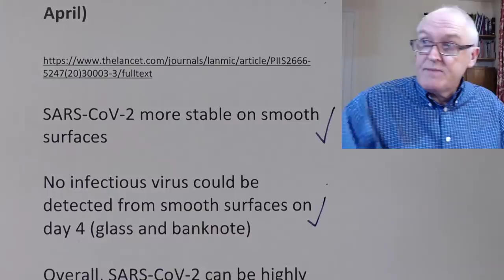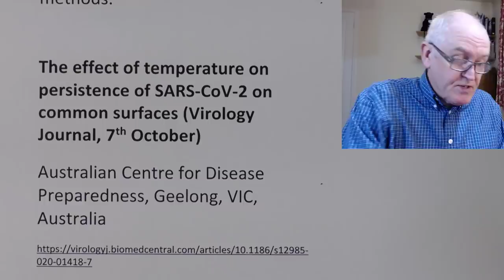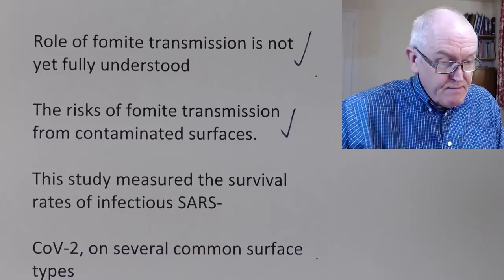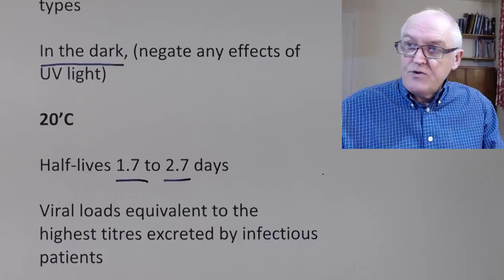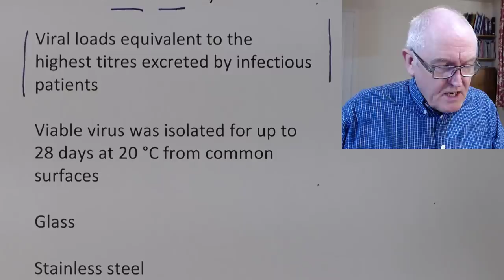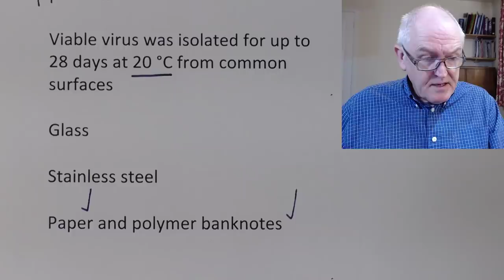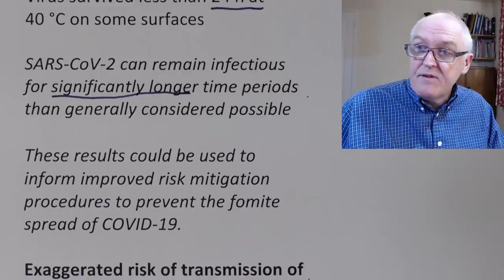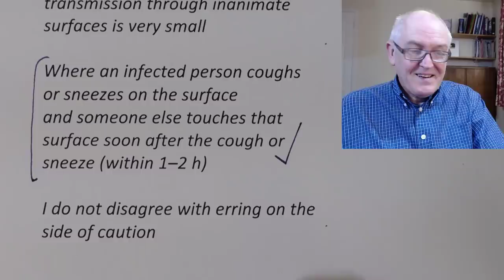Coronavirus survival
Survival of SARS-CoV-2 in different environmental conditions
Stability of SARS-CoV-2 in different environmental conditions (Lancet April)

SARS-CoV-2 more stable on smooth surfaces

No infectious virus could be detected from smooth surfaces on day 4 (glass and banknote)

Overall, SARS-CoV-2 can be highly stable in a favourable environment

Susceptible to standard disinfection methods.

The effect of temperature on persistence of SARS-CoV-2 on common surfaces (Virology Journal, 7th October)

Australian Centre for Disease Preparedness, Geelong, VIC, Australia

The rate at which COVID-19 has spread throughout the globe has been alarming

Role of fomite transmission is not yet fully understood

The risks of fomite transmission from contaminated surfaces.

This study measured the survival rates of infectious SARS-

CoV-2, on several common surface types

In the dark, (negate any effects of UV light)

20’C

Half-lives 1.7 to 2.7 days

Viral loads equivalent to the highest titres excreted by infectious patients

Viable virus was isolated for up to 28 days at 20 °C from common surfaces

Glass

Stainless steel

Paper and polymer banknotes

40’C

Virus survived less than 24 h at 40 °C on some surfaces

SARS-CoV-2 can remain infectious for significantly longer time periods than generally considered possible

These results could be used to inform improved risk mitigation procedures to prevent the fomite spread of COVID-19.

Exaggerated risk of transmission of COVID-19 by fomites (Lancet 3rd July)

In my opinion, the chance of transmission through inanimate surfaces is very small

Where an infected person coughs or sneezes on the surface
and someone else touches that surface soon after the cough or sneeze (within 1–2 h)

I do not disagree with erring on the side of caution

Although periodically disinfecting surfaces and use of gloves are reasonable precautions especially in hospitals

CDC, How COVID-19 Spreads